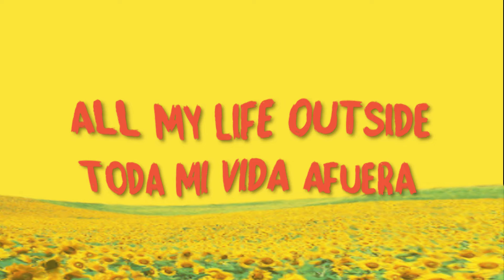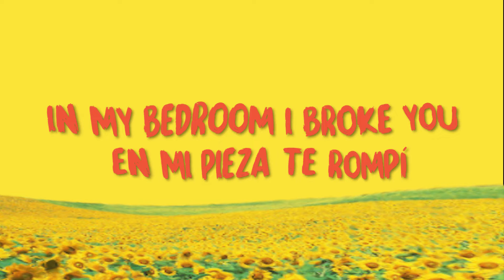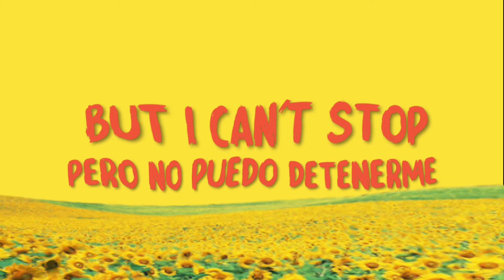In The Sunshine - Yellowstone (Video Lyric)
"In The Sunshine" DEBUT SINGLE by YELLOWSTONE.

Yellowstone is a new band of rock.
Yellowstone is your new favorite band.
Yellowstone is revolution.
Yellowstone is in all places.